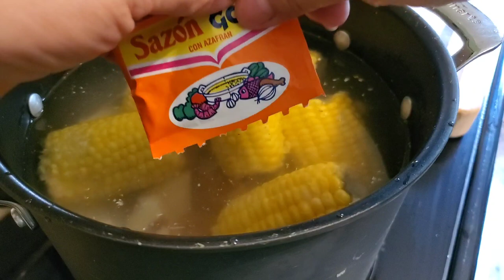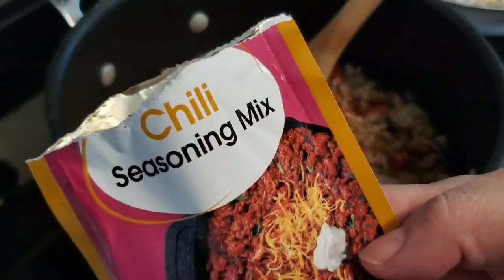What's For Dinner? Simple, Quick and Easy Weeknight Meals!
What's For dinner?  Simple, quick and easy meals, of course!